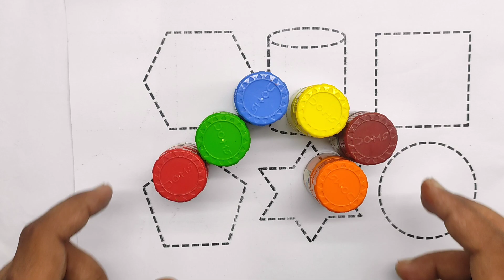drawing, shape for kids easy drawing Nursery Rhymes & Kids Songs,Humpty Dumpty Nursery Rhyme color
shapes for kids
nursery rhymes
for kids
kids
shape song
kids songs
shapes
shapes song
kids videos
drawing shapes
nursery rhyme
kids rhymes